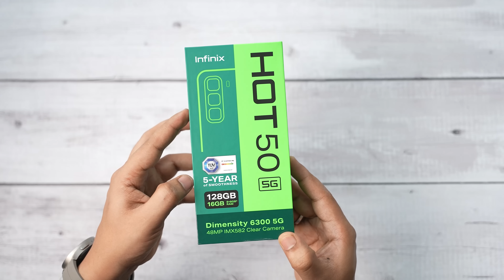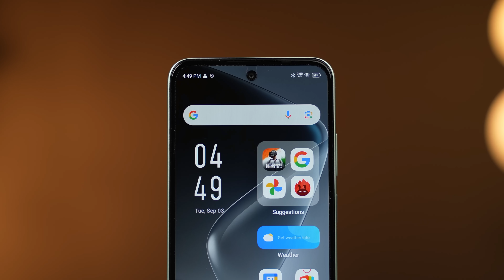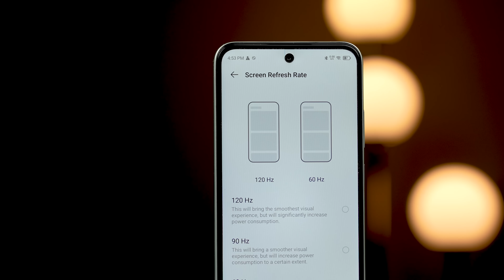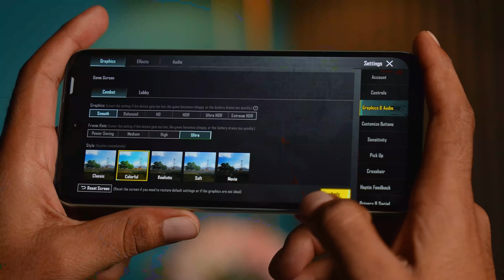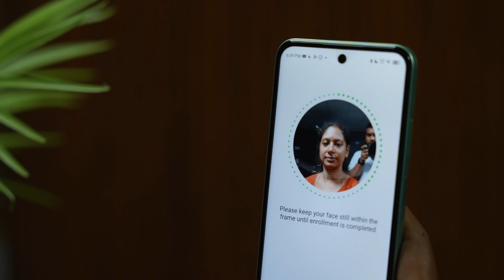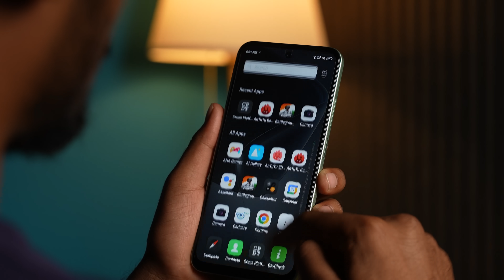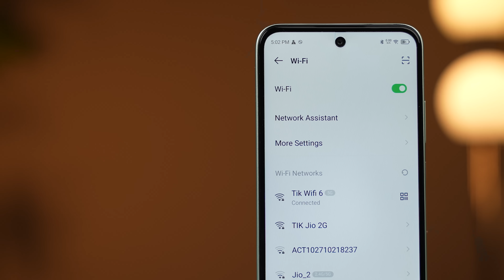Infinix Hot 50 5G unboxing in ಕನ್ನಡ⚡Dimensity 6300, 120Hz, 42MP Sony IMX582, 5000mAh, DTS Audio⚡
Infinix Hot 50 5G unboxing in ಕನ್ನಡ⚡Dimensity 6300, 120Hz, 42MP Sony IMX582, 5000mAh, DTS Audio⚡|Kannada video(ಕನ್ನಡದಲ್ಲಿ)

Infinix Hot 50 5G BGMI test ,Antutu Benchmark test, Battery Test, Camera Test